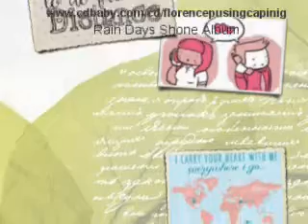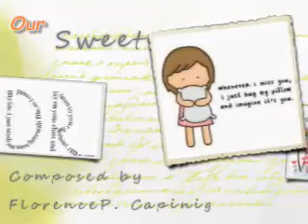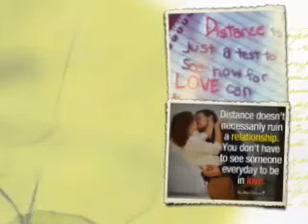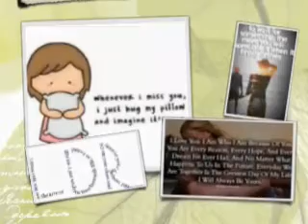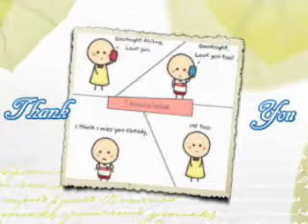Our Sweet LDR (Long Distance Relationship)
Composed and performed by Florence P. Capinig